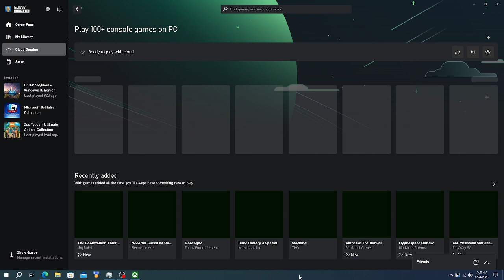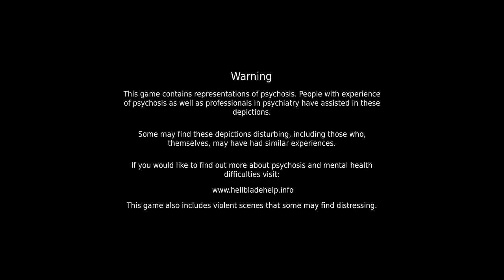Hellblade: Senua's Sacrifice